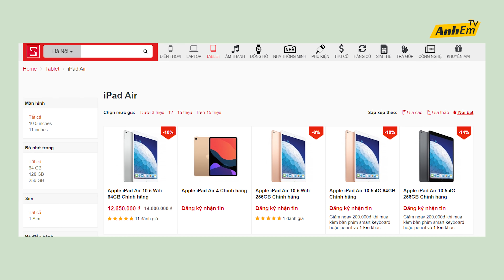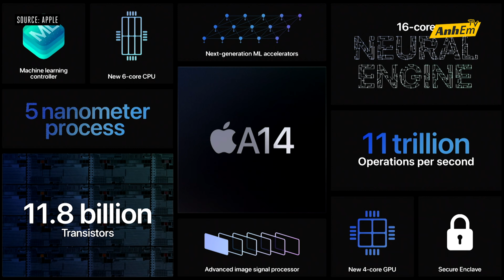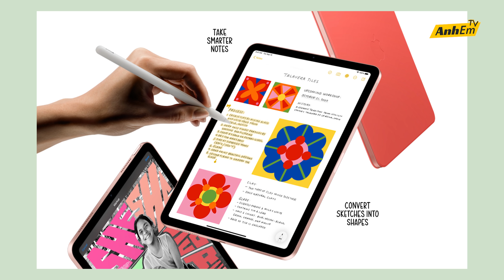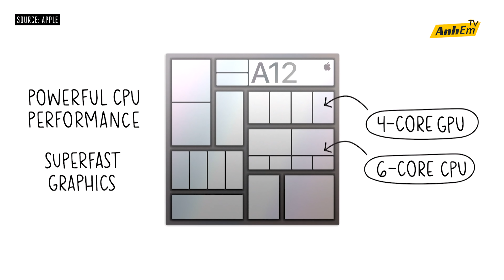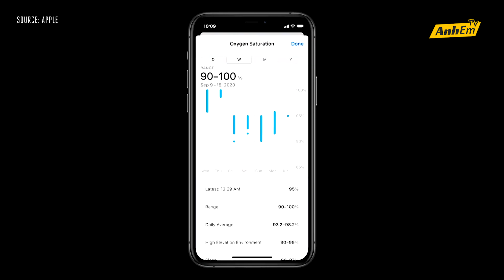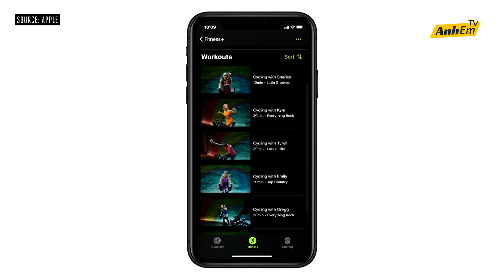TỔNG HỢP APPLE’S EVENT: KHÔNG CÓ iPHONE 12!!!!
TIẾC QUÁ ANHEM Ạ…